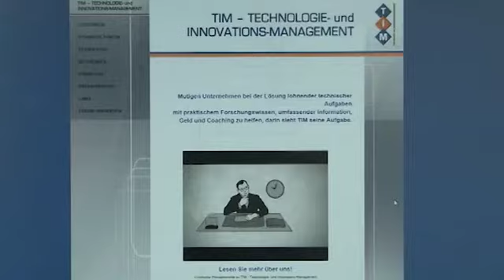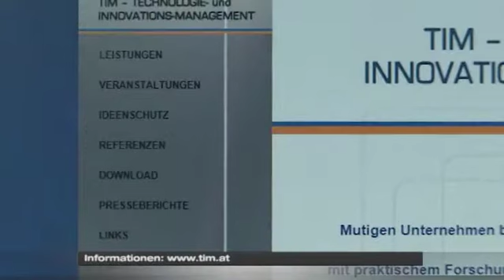Von der Idee auf die Märkte - TIM-Erfolgsbilanz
703 F&E-Projekte in Unternehmen begleitet, Bestnoten und hohe Zufriedenheit – TIM, die Technologietransferstelle von Land und WKOÖ zieht eine erfolgreiche Bilanz. Präsident Trauner: „Das kann sich sehen lassen! Denn anders ausgedrückt, bedeutet das, dass jeder TIM-Berater 177 Projekte von der Idee bis zur Implementierung im Unternehmen bzw. bis zur Marktreife betreut hat.“